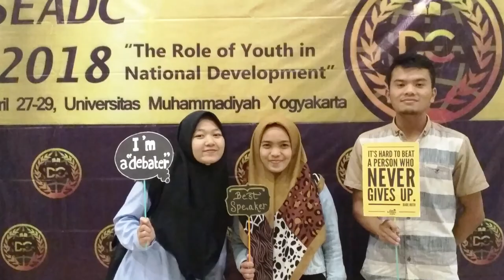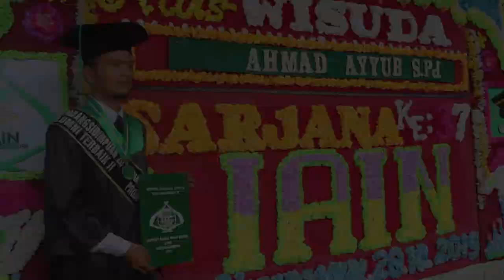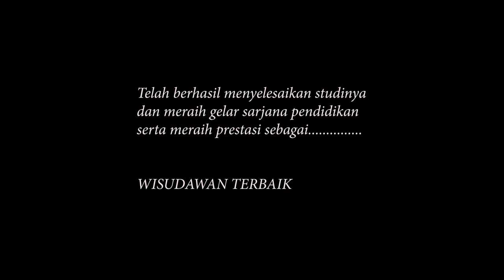Kisah Ahmad Ayyub Wisudawan Terbaik FTIK di Wisuda 2019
Ahmad Ayyub adalah wisudawan terbaik dari Fakultas Tarbiyah dan Ilmu Keguruan IAIN Padangsidimpuan pada acara wisuda desember 2019 kemarin.